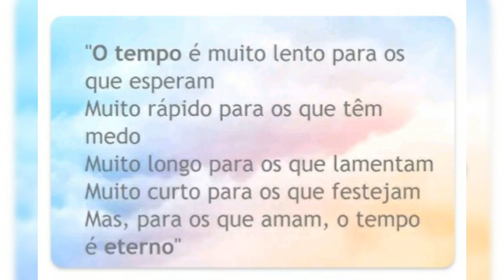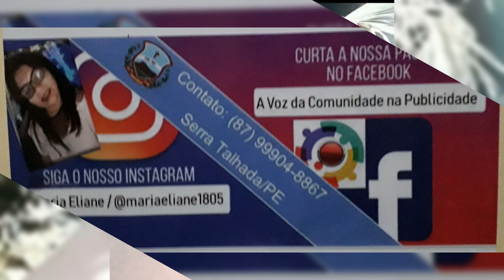FELIZ DIA INTERNACIONAL DAS MULHERES / ANO 2021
mensagem do dia das,mulheres